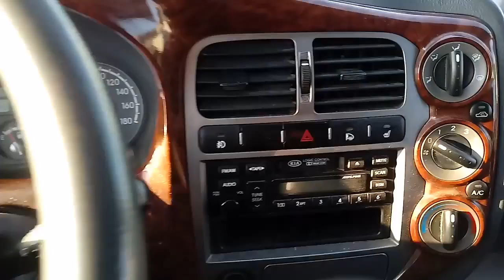Kia Bongo3 2007 (K2700) 1.4 ton (ទូរទឹកកក) ឡានលក់Cif: 5,215$ (Freeដឹកជញ្ជូនមកដល់ខ្មែរ)